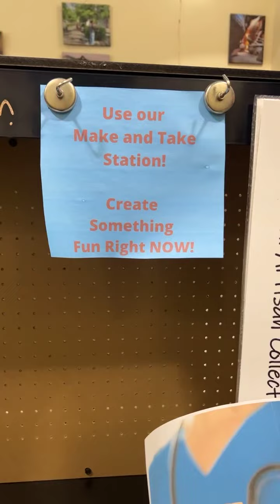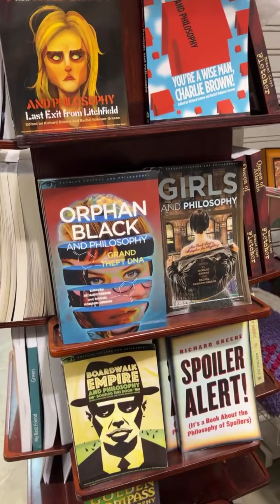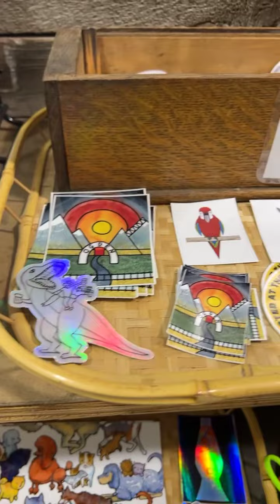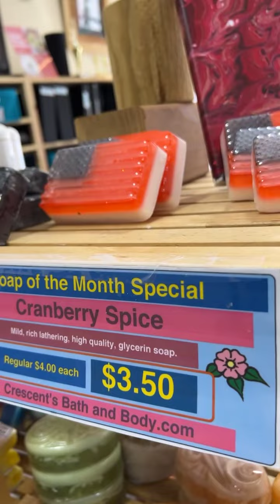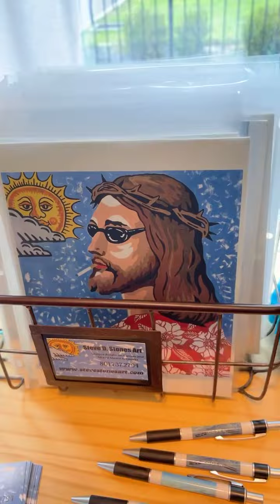Take a Tour Tuesday at TLAC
Take a Tour Tuesday with Earl J Talbot and Stephanie Howerton:

Featuring:
Hurst's Handblown Glass
Our Children's Earth
Sago Adornment
The Shark Shack
Heather Musante
Al Perry
Heather Green
Richard Greene
Rachel Robison-Greene
DIY Paint Kits ToGogh
Shady Mays Lobe Decor
FalkenCraft
UntidyVenus
Crescents bath and body
Sociallies
Steve D. Stones' Art
Galleon's Gold Jewelry
Eliciar Studios
Jute by Jeanne
Kaimyn McInelly
David Laurence
Marygail Robinson Talbot
Ra.Sa.
Vulture Vixens

Stop in to see these amazing items today!